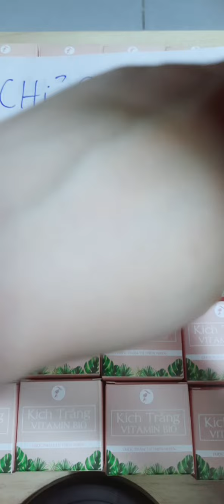Kích trắng Vitamin B10